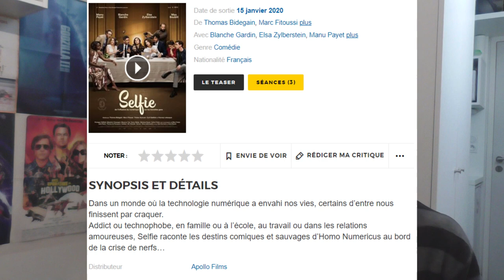RÉACTION TRAILER - Selfie 📱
Aujourd'hui, on s'attaque à la bande-annonce de "Selfie".